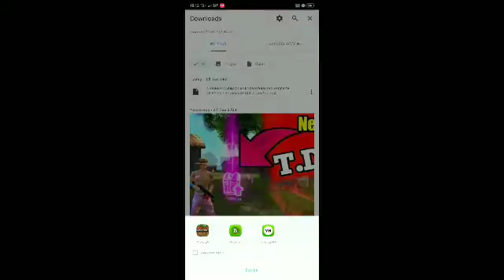HOW TO HIDE BUTTON IN MINECRAFT II REMOVE CONTROL BUTTONS FROM ...